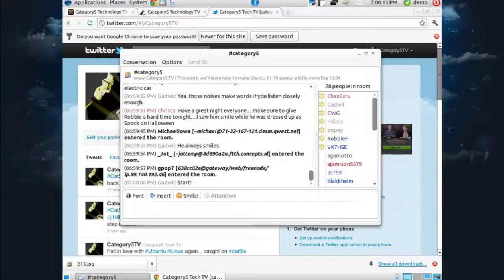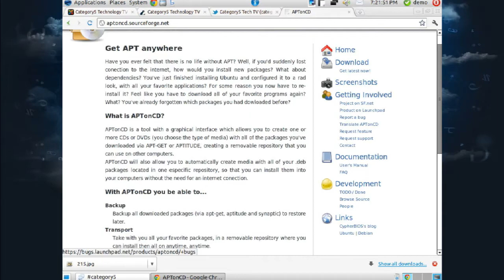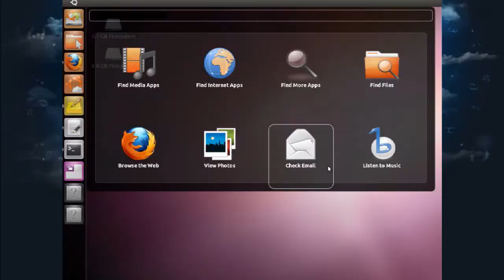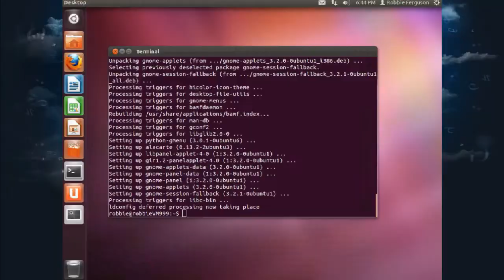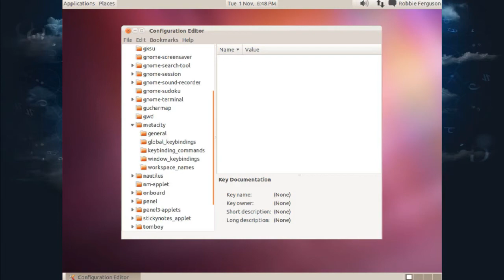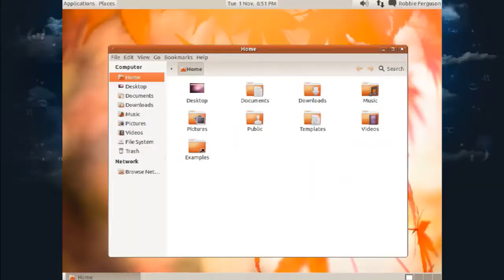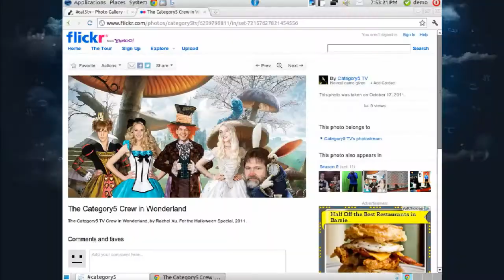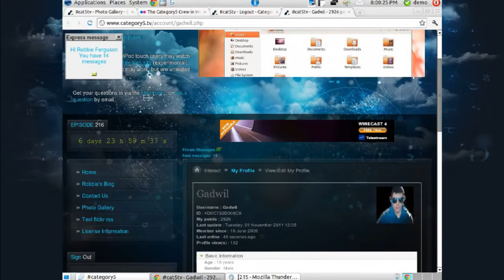215 - Falling Back in Love With Ubuntu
Robbie and Hillary show you how to make Ubuntu 11.10 look more like the old-style Ubuntu with a Gnome 3 running with a Gnome 2.x-looking layout and theme.